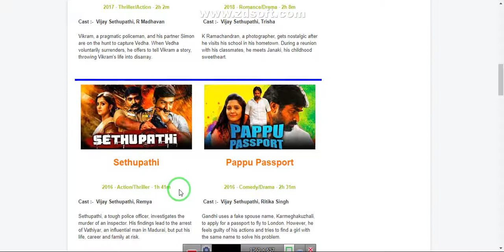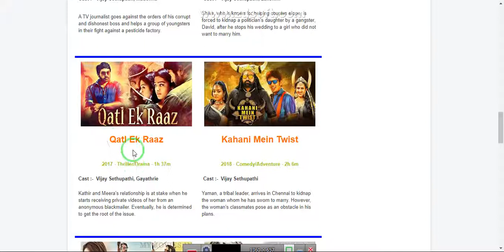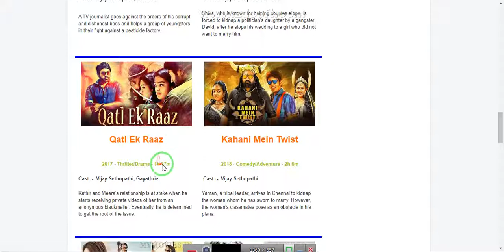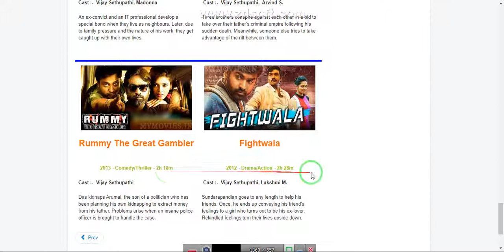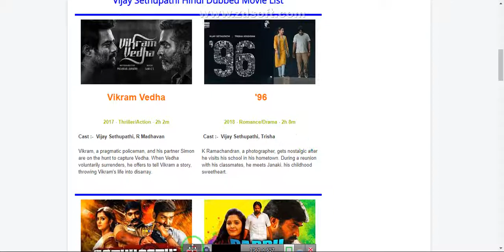vijay sethupathi south dubbed movies /superhit south dubbed movies vizay setupati movies